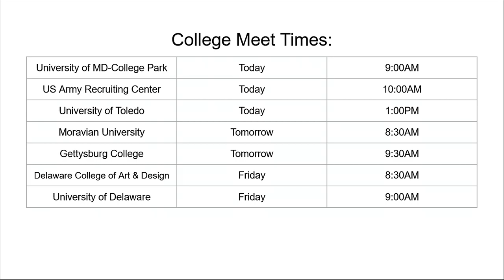The Roar Report 10/5